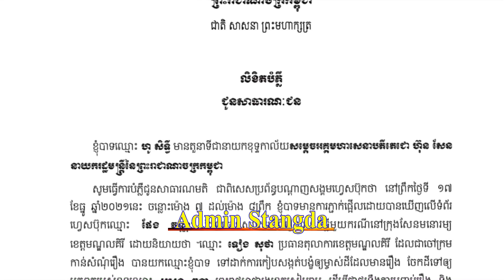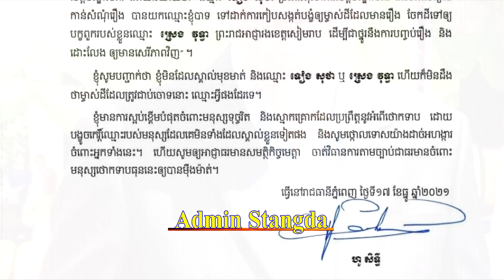Director of Samdech Hun Sen's Cabinet files a lawsuit against Mr. Teang Sotha over land dispute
Director of Samdech Hun Sen's Cabinet files a lawsuit against Mr. Teang Sotha over land dispute.នាយកខុទ្ទកាល័យ សម្តេច ហ៊ុន សែន ស្នើសមត្ថកិច្ចចាត់វិធានការអ្នកយកឈ្មោះលោកទៅកាងរឿងវិវាទដីធ្លី